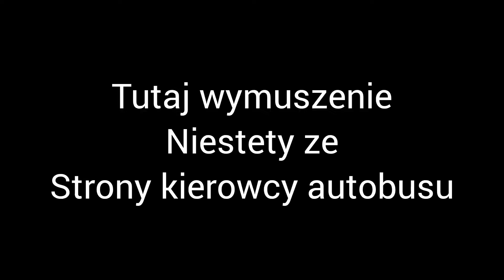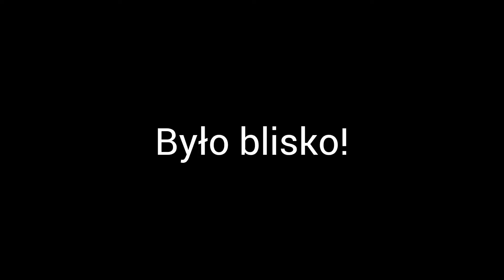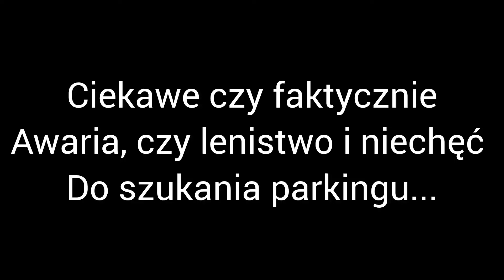Niebezpieczne, dziwne i ciekawe sytuacje z linii 100. Warszawscy kierowcy #22